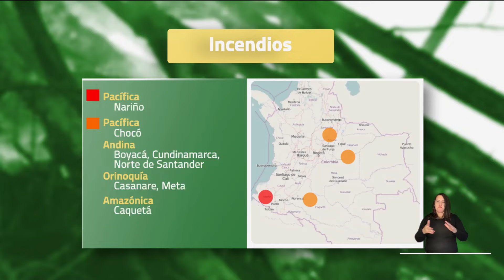Pronóstico del tiempo - Noche miércoles 23 y madrugada jueves 24 de octubre 2024